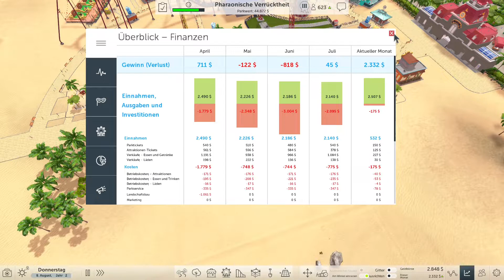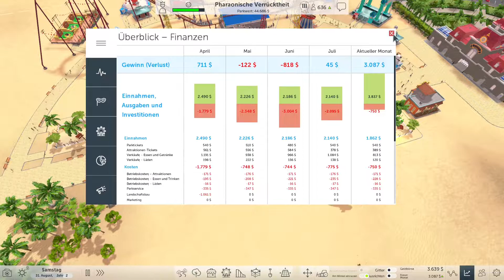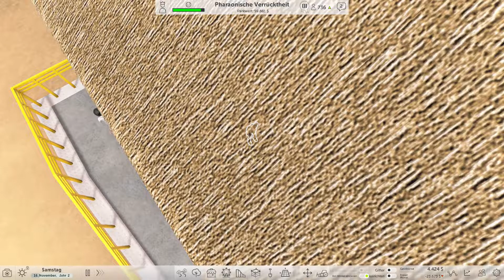WissenschaftsWilhelm dabt 🎢 RollerCoaster Tycoon World #213 [Deutsch]